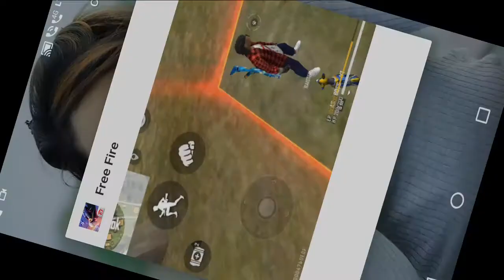2 vs 2 Custom game play I am killed enemy # free fire # Nk the Slumdog 🥶🥶😱😱😱😨😱😧